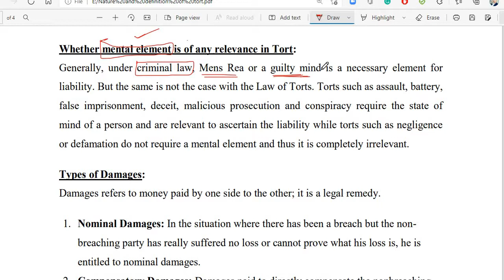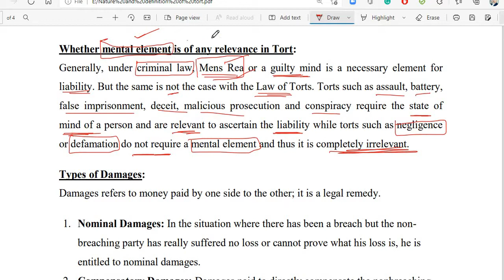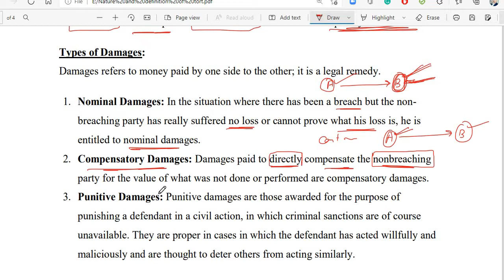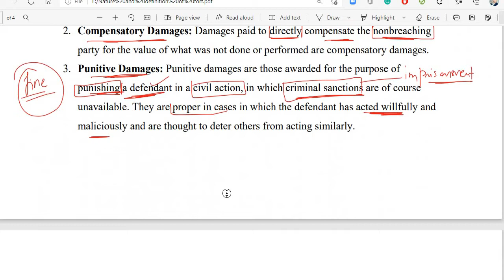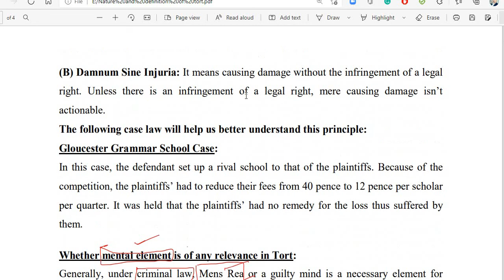Types of Damages and Relevancy of Mental Element in tort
Nominal Damages
Punitive Damages
Compensatory Damages
Contemptuous Damages